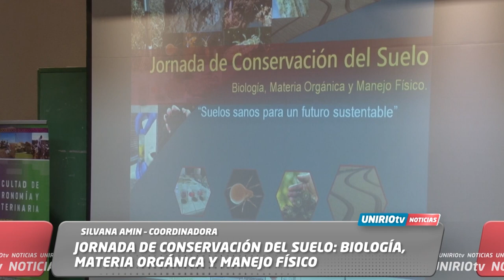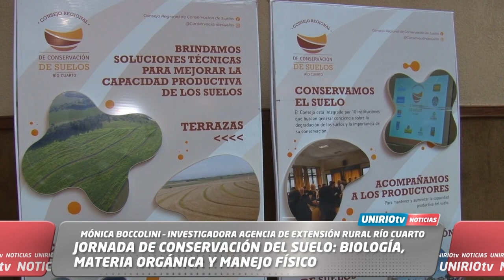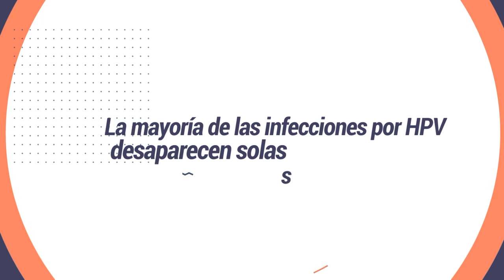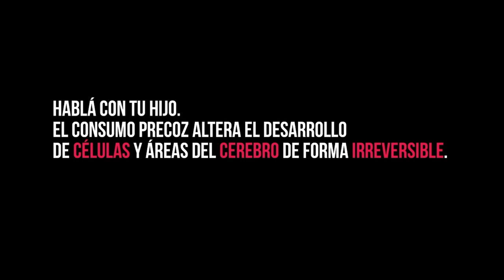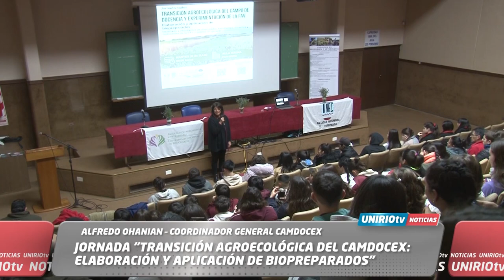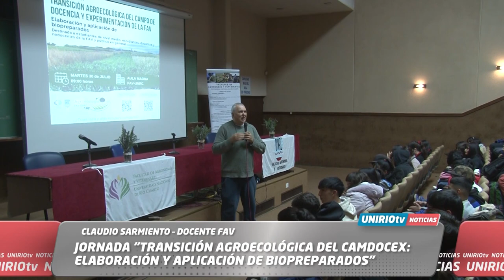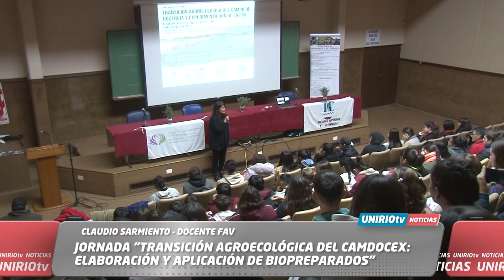UNIRIO TV NOTICIAS - 30-07-2024